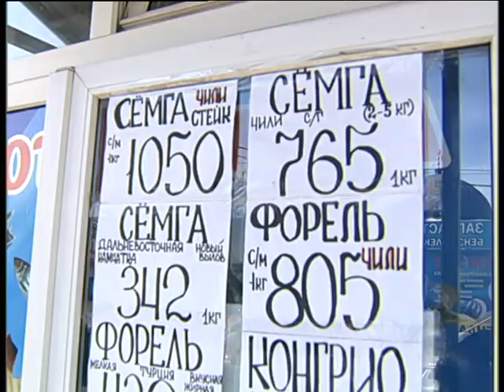Gold fish 10 19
Алексей Челейкин - рыба для Магнитки, Alexey Cheleykin - Gold fish 10 19